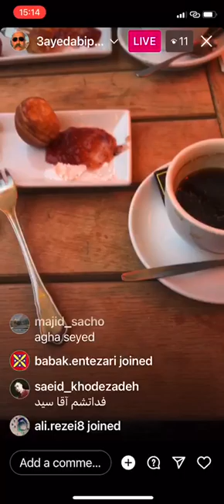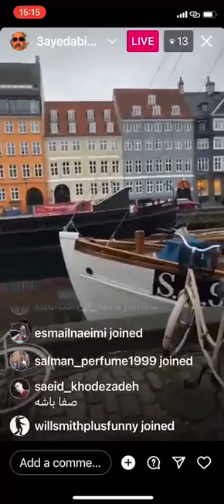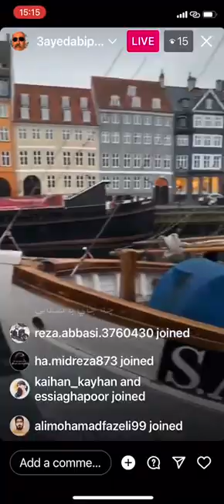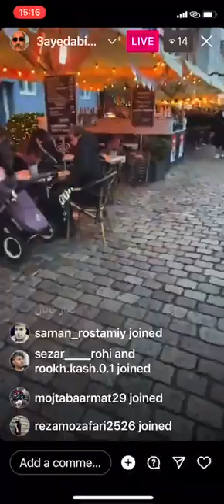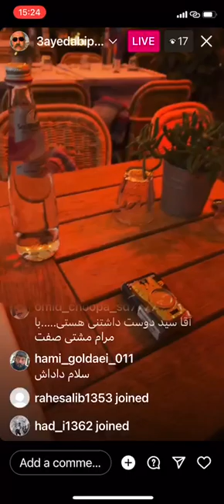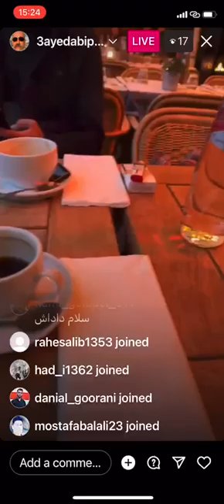سید ابی پوش در شهر زیبای کپنهاک پایتخت دانمارک